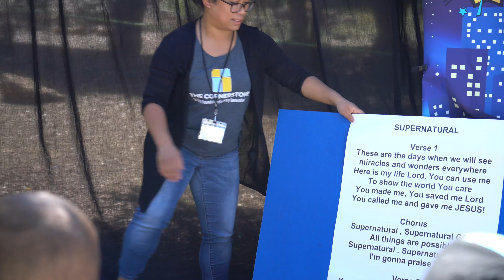THE CORNERSTONE SJ - VBS SUPER DAY 2019 - SUPERHERO CITY (SHORT SUMMARY CLIP)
Here is our SHORT SUMMARY CLIP of our VBS SUPER DAY 2019!

What is VBS?  Through the years Churches have put on "VACATION BIBLE SCHOOL" during the summer months to engage children and teach them more about GOD.  The Cornerstone hosts an annual ONE DAY VBS EVENT at the park for the community and this year we had over 40+ children participate.   Our theme this year was "SUPERHERO CITY" where kids learned who the ONE TRUE SUPERHERO IS, JESUS.  They also learned that they were created for a great purpose with unique gifts and that we can be heroes to those around us by sharing GOD's love and displaying HIS love through action.

thecornerstonesj.org.